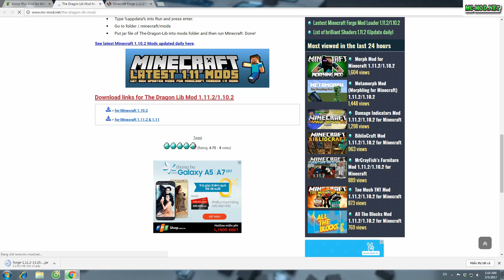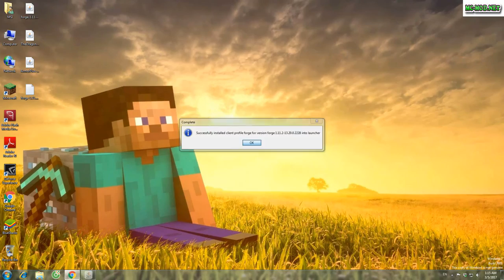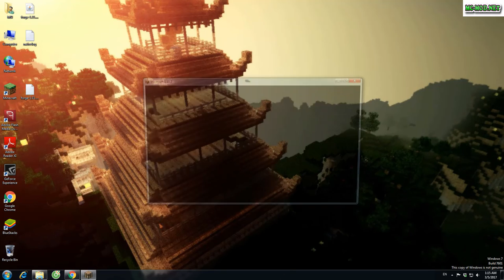Minecraft - Armor Plus Mod 1.11.2 - Review Mod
Review mod:
Armor Plus Mod 1.11.2/1.10.2 for Minecraft adds in new armor recipes using emerald, Coal, Redstone, lapis,… There also some funny armors like chicken and pig armor.

How to install Armor Plus Mod 1.11.2:
1. Download  Forge Installer,  Armor Plus Mod.
2. Right click Forge Installer, Run as Administrator and press OK to install Forge Installer.
3. Open Start on Desktop.
4. Open Run.
5. Type %appdata% into Run and press enter.
6. Go to Roaming/.minecraft/mods
7. Put jar file of the mod you have downloaded into mods folder and then run Minecraft. Done!.